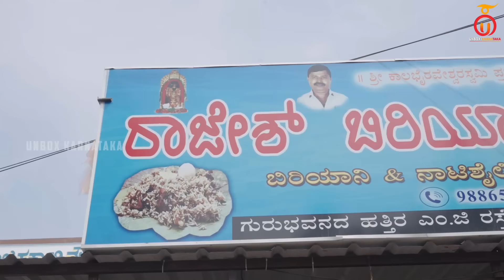Visiting Rajesh Biryani Hotel Ramanagara | Nati Koli Biryani | Kannada Food Review | Unbox Karnataka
Today in our video, we're exploring Rajesh Biryani hotel in Ramanagara. We tasted some of their top dishes like the Nati Koli biryani and mutton leg soup. There's a bunch more on their menu, but we're focusing on these today. Check out the full video to see if this spot is worth checking out.

Rajesh Biryani Hotel
Address: 562159, Mahatma Gandhi Rd ‌‌‌, Agrahar, Kanakapura, Ramanagara, Karnataka 562117

Menu:
Naati Koli Biryani: Rs 200/-
Mutton Leg Soup: Rs 100/-